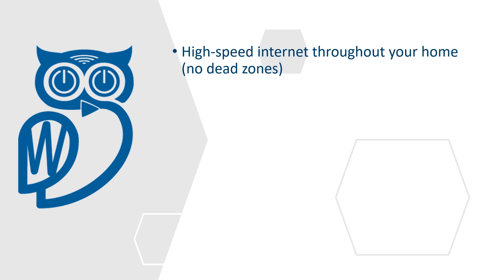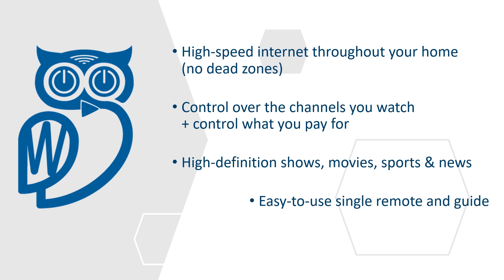Streamwise Solutions unveil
StreamWise Solutions, formerly freeTVee, is excited to announce our new brand and introduce Rocky, our new “wise streaming” mascot.

Why did we change our name? When we started freeTVee in 2010, we were focused on replacing expensive cable with antenna-based solutions (also known as cord-cutting).

Truth is, we’re much more than that. We are experts in the latest home entertainment technologies, testing and adopting tech that allows us to provide personalized solutions that create connected living experiences and help customers save up to $1,500 per year forever.

Entertainment shouldn’t be expensive and confusing, that’s why individuals and businesses trust StreamWise Solutions to create the best entertainment technology solution for much less. We take the time to know our customers before applying our extensive expertise in entertainment technologies to create the best experience for significantly less – we guarantee it.